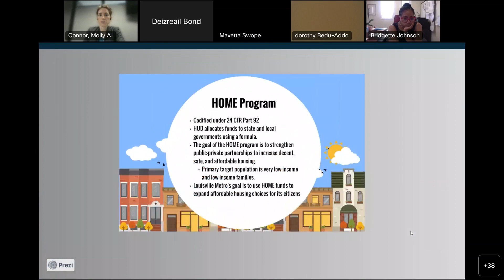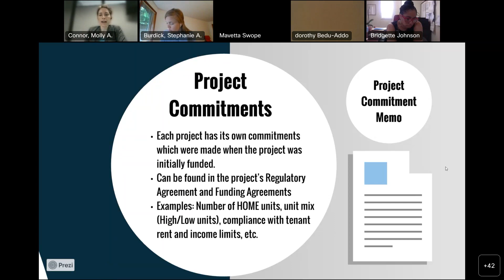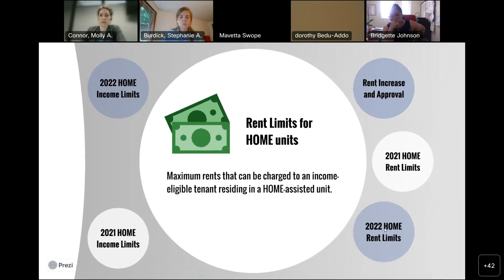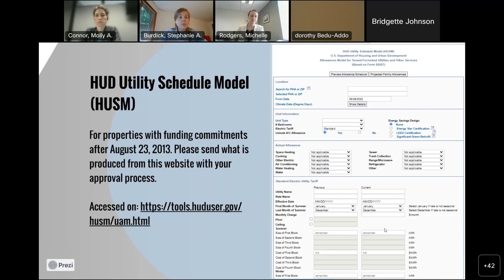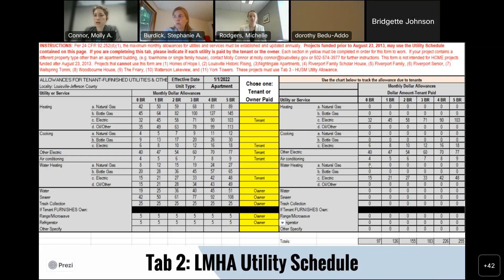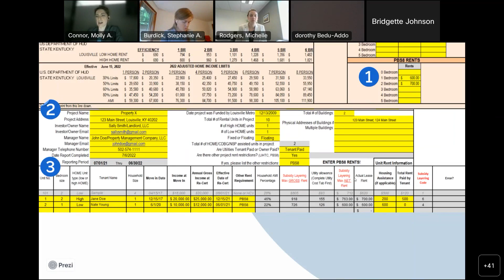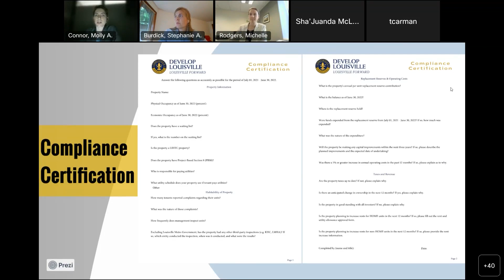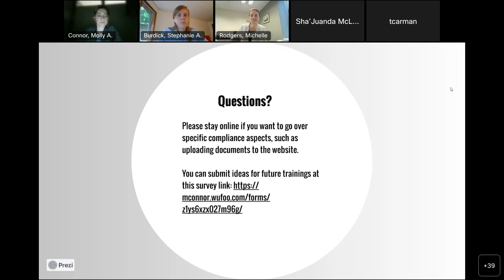Louisville Metro Annual Compliance Training - HOME and CDBG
Annual compliance training for entities receiving HOME and/or CDBG funds